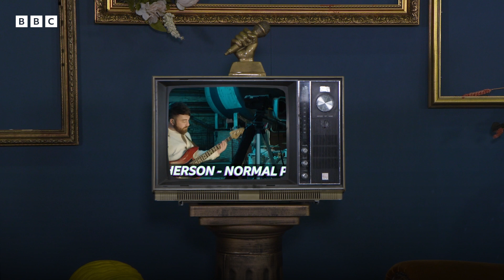Enter Shikari's Rou Talks West Highland Way Effort and Favourite Bands | One More TUNE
Enter Shikari's Rou Reynolds chats to One More TUNE's Kerr Okan about the band's pre-show rituals, his favourite other groups, and his attempt to do the West Highland Way in seven days.